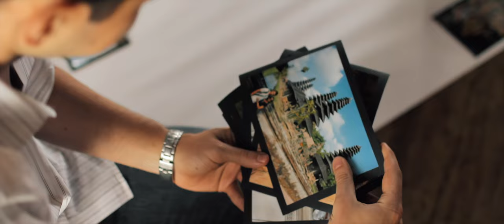Magiczne wesele Kasi i Staszka w Zamku Topacz | Teledysk Ślubny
Zapraszamy Was do przeżycia magicznego dnia w życiu Kasi i Staszka! Ich romantyczna ceremonia ślubu odbyła się w malowniczym Kościele Św. Augustyna we Wrocławiu, a potem przenieśliśmy się do urokliwego Zamku Topacz, gdzie odbyła się ich wyjątkowa uroczystość weselna.

Zobaczcie wzruszające chwile, pełne emocji, uśmiechu i miłości, które towarzyszyły temu pięknemu dniu. Nie zabrakło również emocji, kiedy Pan Młody wzruszył się podczas przysięgi.
Przeżyjcie razem z nami tę niezwykłą podróż!

Skontaktuj się z nami już teraz, aby zarezerwować termin na Twój wyjątkowy dzień!